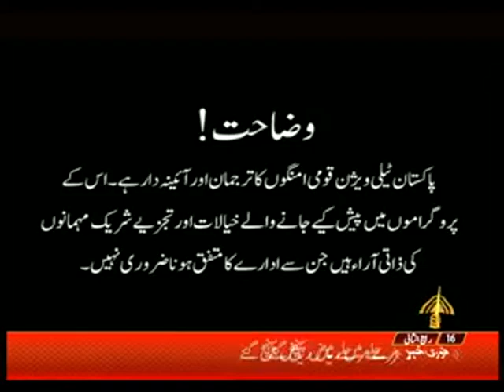NUKTA E AITARAZ 14 12 2019